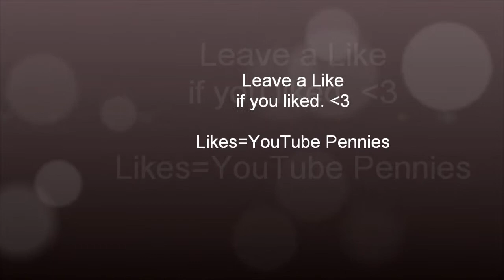Let's Play Baldur's Gate 2 - Part 63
Kuo-Toan Prince